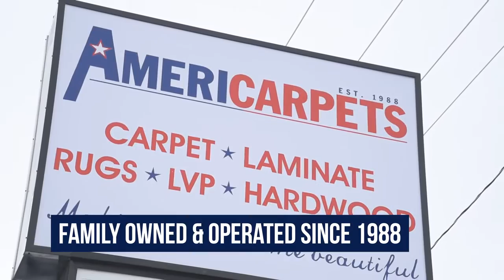Floor Materials in Ogden UT, details at YellowPages.com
Americarpets LLC
 Floor Materials
 1152 W Riverdale, Ogden,  UT, 84405